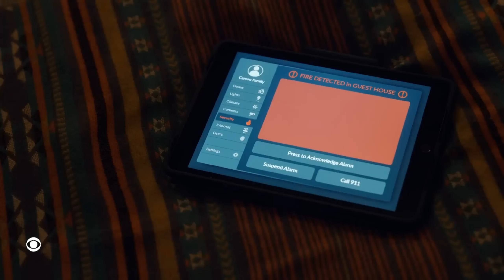Mother Rescues Her Overdosing Son From a Fire | Accused | CBS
Watch CBS television online. Find CBS primetime, daytime, late night, and classic tv episodes, videos, and information.

About “Accused”
In this crime anthology series, viewers discover how an ordinary person got caught up in an extraordinary situation, ultimately revealing how one wrong turn leads to another, until it’s too late to turn back. Told from the defendant’s point of view, each episode opens in a courtroom on the accused without knowing their crime or how they ended up on trial.

Under section 107 of the Copyright Act provides the statutory framework for determining wheter something is a fair use and identifies certain types of uses–such as criticism, comment, news reporting, teaching, scholarship, and research–as example of activities that may qualify as fair use.

Sources:
Video property of FOX